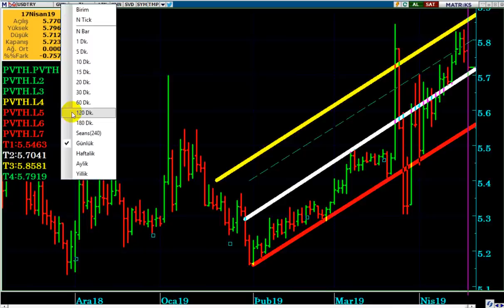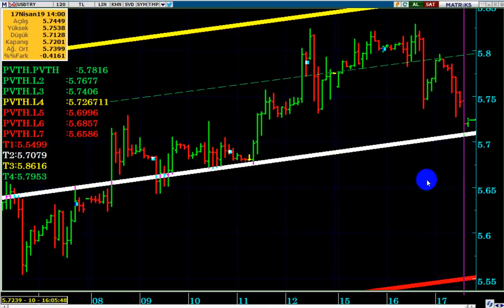DOLAR TL DAHA DA DÜŞER Mİ...? (Mazbata Veriliyor...!!!)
DolarTL,
mazbata veriliyor,
dolar neden düşüyor,
dolar daha düşecek mi,
Dolar 2019 ,
Dolar alınır mı,
Dolar analiz,
Dolar canlı,
Dolar kuru,
Dolar tahmini,
Dolar tl,
Dolar yükselir mi, Dolar düşecek mi,
Foreks,
Forex,
Gram altın,
Kur,
Ons altın,
Para kazanma yöntem,
Parite,
Petrol,
Piyasa beklenti,
Piyasa bugün,
Piyasa döviz,
Piyasa haberleri,
Usdjpy analiz,
Usdtry yorum, usdtry analiz,
Altın,
Borsa,
Brent petrol,